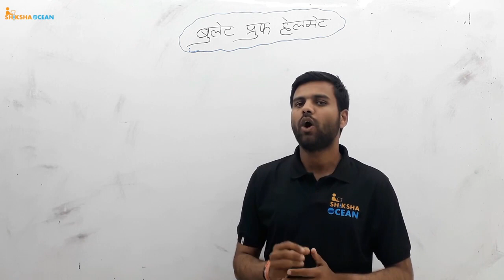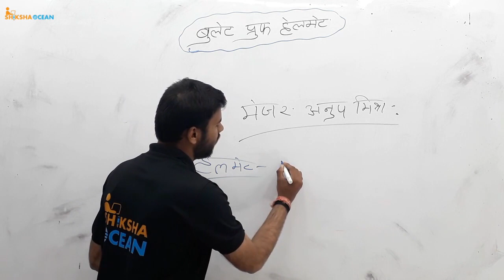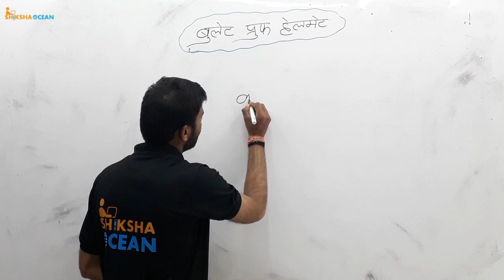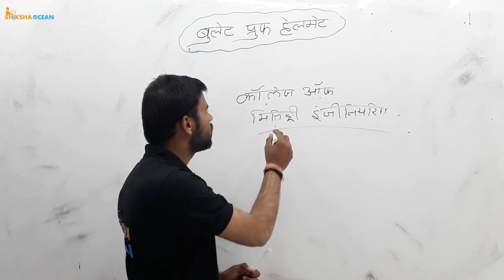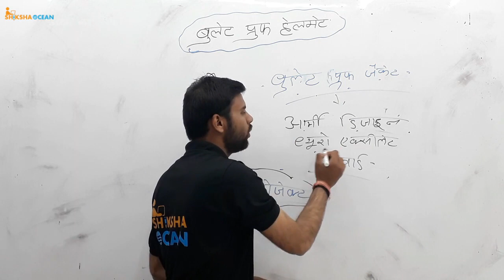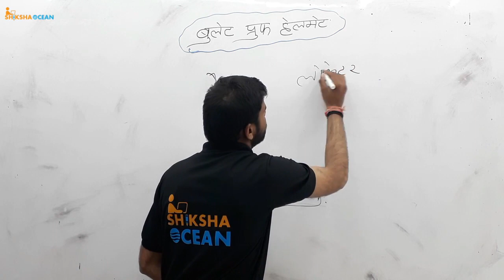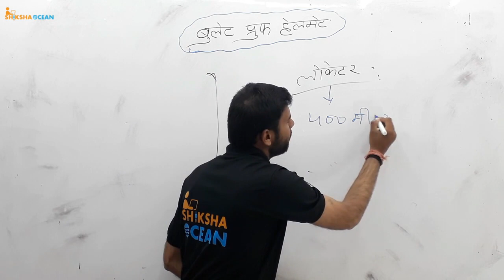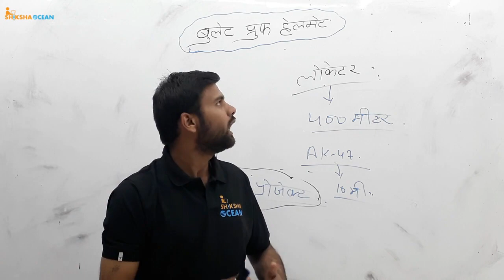भारतीय सेना को मिला विश्व का पहला बुलेट प्रूफ हेलमेट | world's first bullet proof helmet.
#  भारतीय सेना को मिला विश्व का पहला बुलेट प्रूफ हेलमेट | world's first bullet proof helmet | by kamlesh sir.

international organization -

bhoogol / geography -

samvidhan / constitution -

paryavaran / environment -